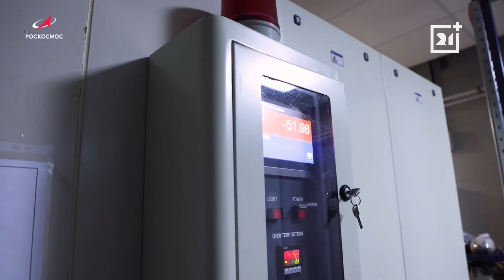Космонавты вызвали ажиотаж в Мурманске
Десятки юношей и девушек собрались в общественном пространстве «СОПКИ 21А», чтобы встретиться с участниками уникального проекта - первого в мире стратосферного прыжка на Северный полюс. Он будет выполнен с высоты 10 тысяч метров. Будущие рекордсмены в рамках «Арктического диалога» рассказали северянам о подготовке.